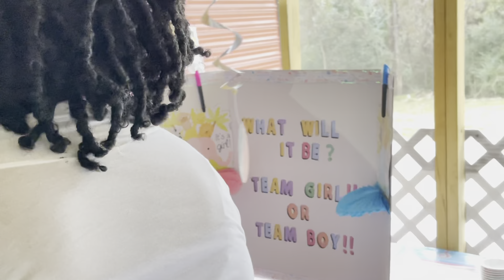Katie have a girls baby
Today my sister has her Ginger reveal and it was a girl